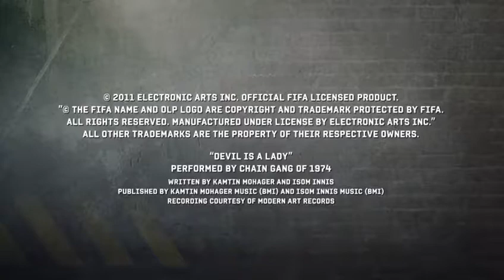FIFA Street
Preorder Trailer